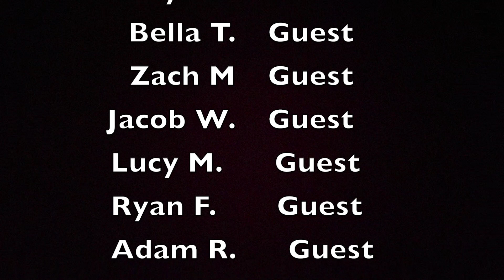Mormon(LDS) culture | Week in the life of a mormon(LDS)!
Thanks to everyone who aloud us to interview them. What did you learn about members of the LDS church?